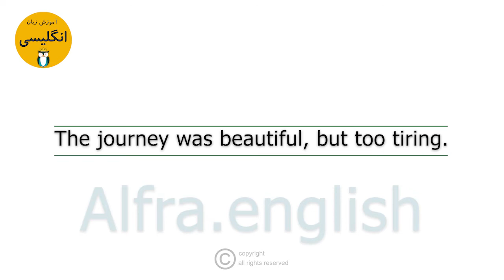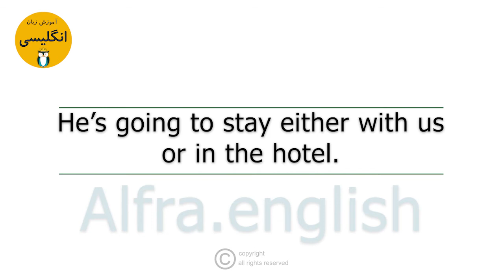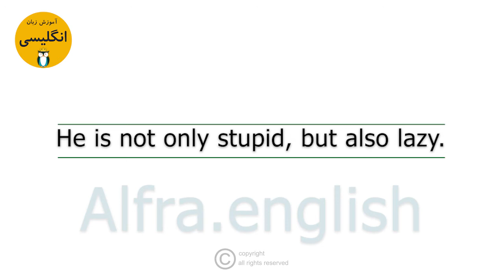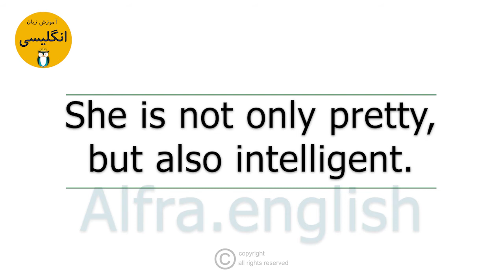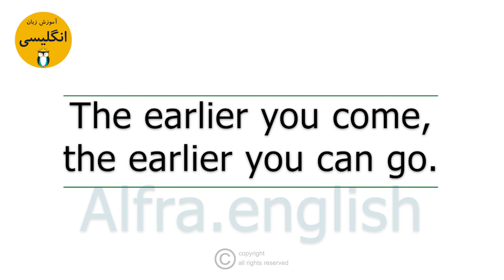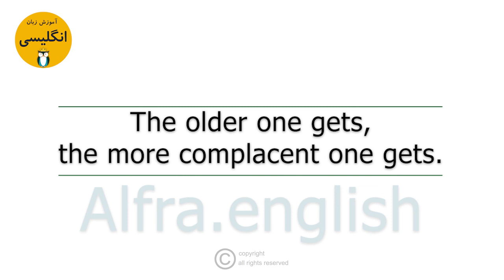Learning English with daily conversations #98 ( Double connectors ) the best self-study methods